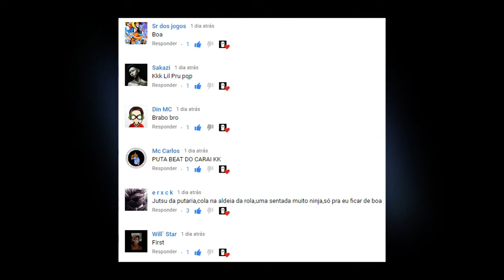DEREK - TYPE BEAT ''ＢＡＬＡ'' Ft.Dfideliz [PROD. MASK5 BEATZ]